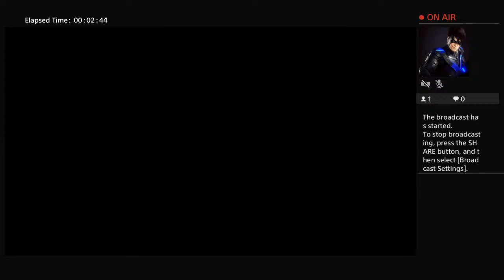Killswitchcrow's Live PS4 Broadcast